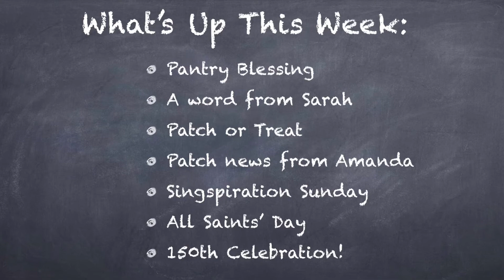Midweek Video October 27, 2021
We had a blessing for our new Food Pantry and shared that with the Eagle Scout who helped design and put in the shelves.  Patch or Treat is this week. Next week we have out 150th anniversary service with one service at 10 am Nov 7.